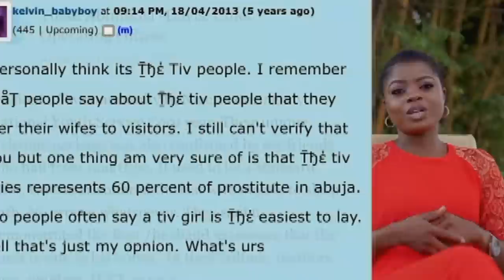Is it True the Tiv Tribe in Nigeria Offer Their Wives to Visitors for Sexual Pleasure? (Find out)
Over the years, the Tiv Tribe from Benue State Nigeria has been rumoured to offer the wives to visitors for sexual pleasure as an expression of their hospitality. Being of Tiv descent, I have been posed with this question a lot of times by people of other tribes.

This documentary film which I produced some years ago reveals shocking details that would answer your questions and quell your curiosity.

This is also the link to my other videos I have been documenting while temporarily living here in Saudi Arabia

This film was shot by: Jonnicks Studio Villa
Sound Tracks : Rapizo